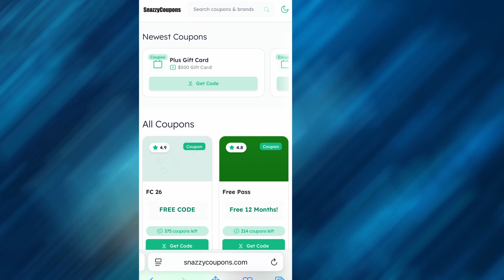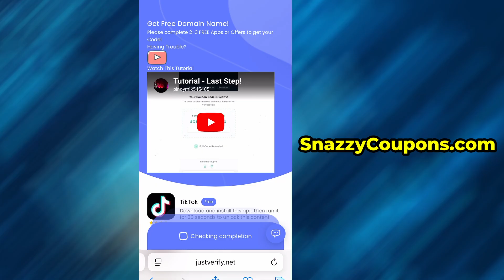How I Got Free Domain Name in 2025 (Tutorial)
Learn how I got a free domain name in 2025 — step-by-step tutorial anyone can follow!